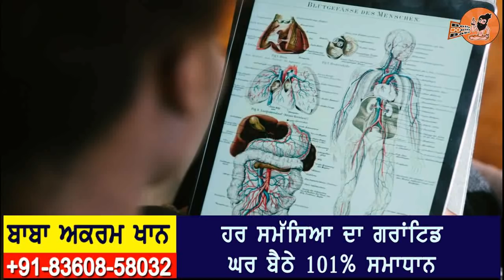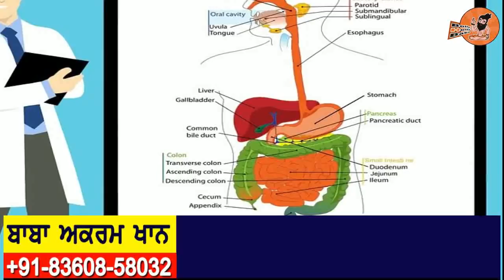Vekho ਹਰ ਰੋਜ਼ 30 ਮਿੰਟ ਸੈਰ karn nal ਮਹੀਨੇ ਬਾਅਦ ki ਹੋਵੇਗਾ 😳 ਹੈਰਾਨੀਜਨਕ ਨਤੀਜੇ ਜਾਨਣ ਲਈ ਵੀਡੀਓ ਵੇਖੋ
By Joining Bolly Holly Baba, You Can Get These Benefits:
2. How To Make Money Online
3. Live Streaming (Ask Questions and Get Support)
4. Behind The Scene Photos
5. Motivational Quotes